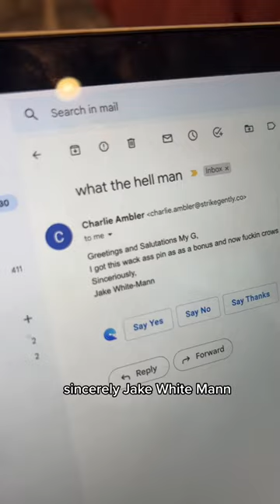Customer email: what is a plague doctor???